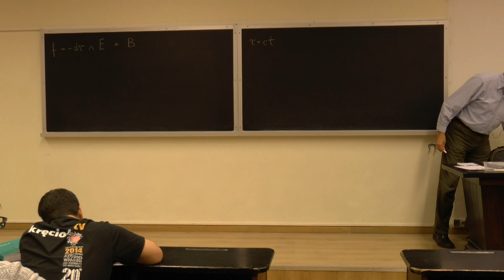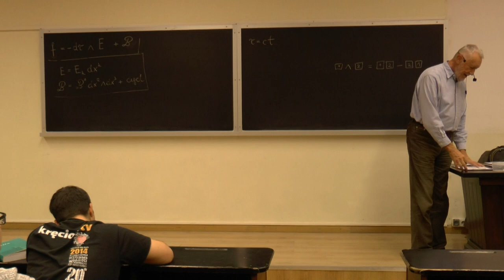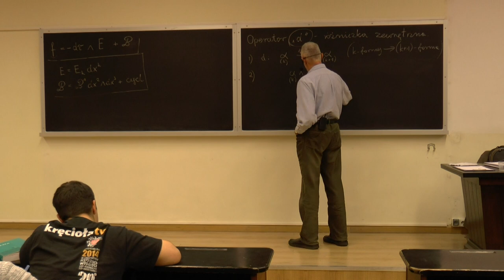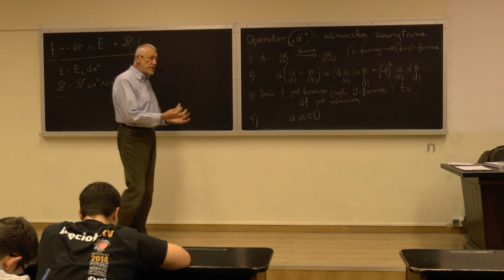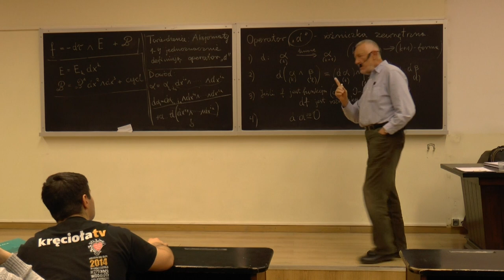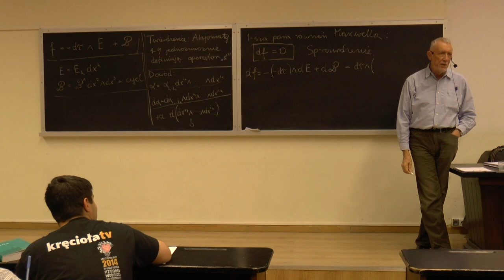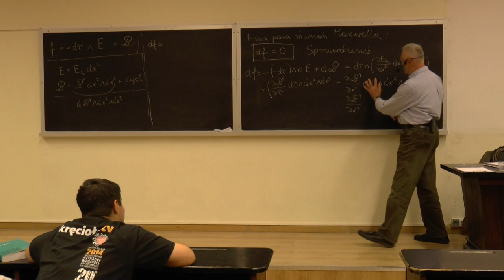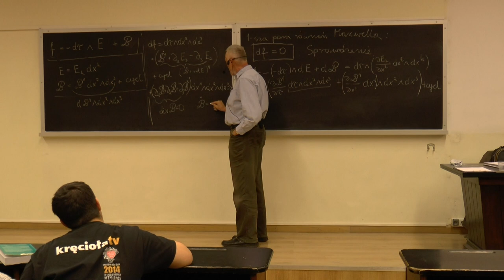Wszechnica CFT PAN — Dygresja geometryczna: różniczka zewnętrzna. Pierwsza para równań Maxwella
Wszechnica CFT PAN — prof. Jerzy Kijowski: Matematyczna struktura czasu i przestrzeni I. Wykład 23: Dygresja geometryczna: różniczka zewnętrzna. Pierwsza para równań Maxwella.